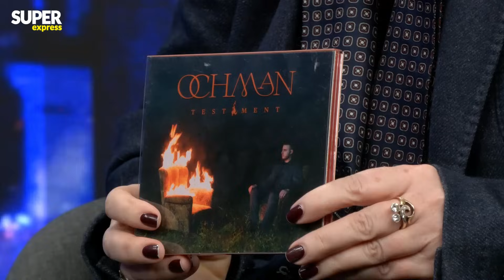KRYSTIAN OCHMAN U JARUZELSKIEJ O KULTURZE OSOBISTEJ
W dzisiejszym programie Monika Jaruzelska gości Krystiana Ochamana - polsko-amerykańskiego muzyka, który m.in. reprezentował Polskę na EUROWIZJI w 2022 roku. Piosenkarz opowiedział o swojej relacji z dziadkiem, legendarnym śpiewakiem operowym Wiesławem Ochmanem, a także o doświadczeniu powrotu do Polski i podwójnej tożsamości narodowej. Zdradził też nieco szczegółów na temat swojej ostatniej płyty pod przewrotnym tytułem TESTAMENT.